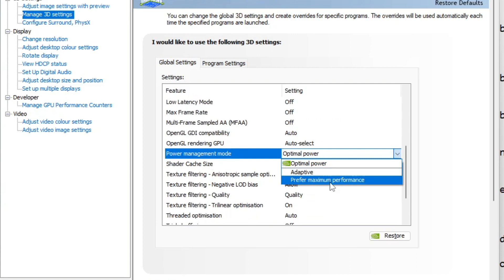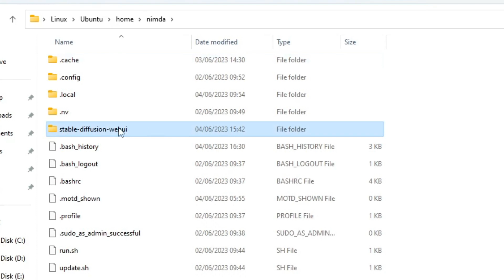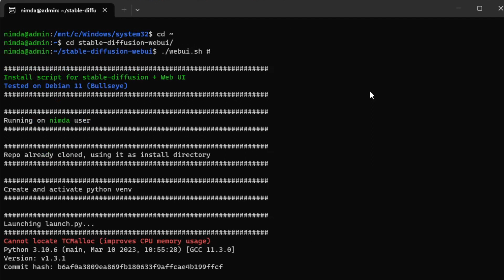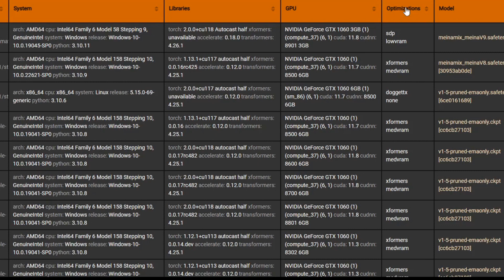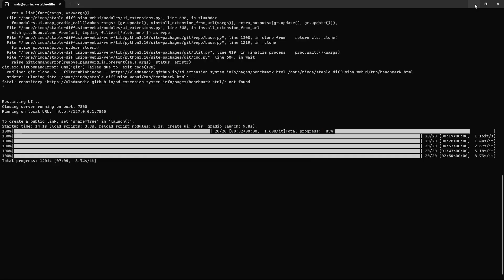Stable Diffusion Performance Optimization Tutorial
Stable Diffusion Performance Optimization
I'll show you how to generate Images faster in Automatic1111. It should also work for Vlad Automatic. You can turn off GPU Scheduling in Windows Settings. You may also turn off Hardware Acceleration in the Browsers Settings you use the Stable Diffusion WebUI with. Additionally, you can increase the power budget of your GPU to maximum performance. This can be done via the GPU Control Utility. For Nvidia that is the "Nvidia Control Panel". You can use command line arguments for Automatic1111 to generate images quicker. I personally use these: "--upcast-sampling --no-half-vae --opt-split-attention --xformers". Note that --medvram & --lowvram are recommended often, though they reduce generation speed to lower vram usage. If you're after speed don't use them. If you're on a low vram card (less than 4 GB) try --medvram first. If you want to upscale it may be best to batch upscale images. Just restart Automatic1111 with different command line arguments (this time using --medvram) and batch upscale your generated images while you're away. This way you can swiftly improve upon your pompts without waiting for the upscaling and the slowness of the --medvram setting. If you have any other tips please tell them.

Danke!